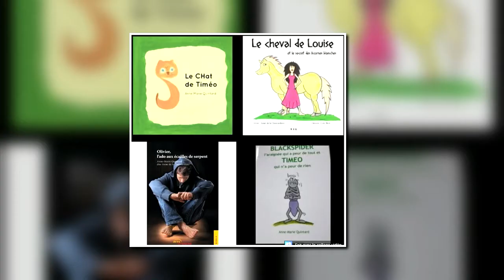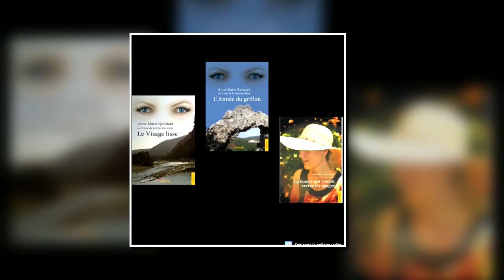Le café des écrivains: Rencontre avec Anne Marie Quintard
La rencontre du jour est avec Anne-Marie Quintard.
Venez découvrir l'univers d'Anne-Marie qui partage à travers son écriture prolifique et son imagination débordante, les émotions qui traversent sa vie.
Bon visionnage!